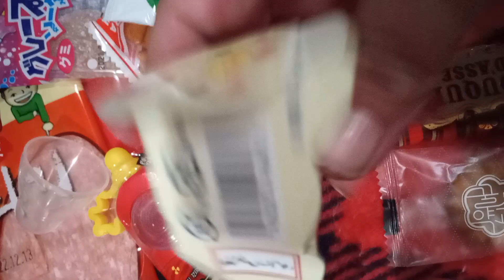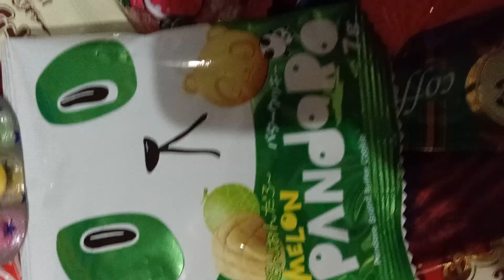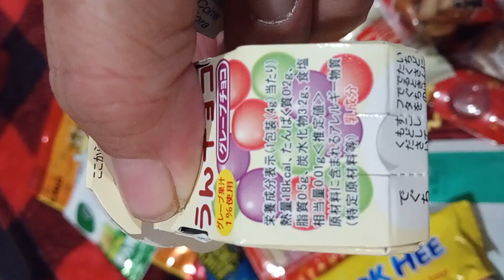YUMMY WORLDWIDE SNACKS